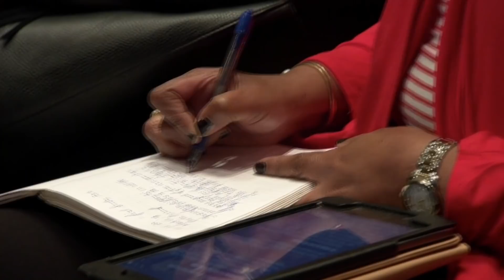A.R. Bernard | “Culture of Death | Christian Cultural Center (January 5, 2020)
“Jesus said ‘…I come that you might have life…’ So whatever God does enhances life! It doesn’t diminish life. It enhances life.”

Morning Prayer Line (M-F, 6am-6:30am/EST)